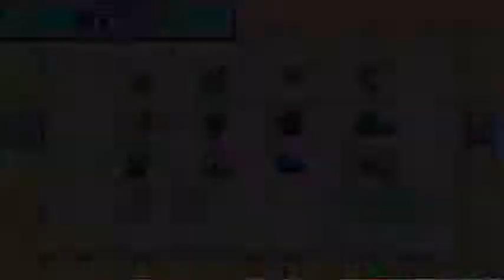|Let's Play| TLoZ: The Minish Cap - EP28 The End is Nigh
The second half of Dark Hyrule Castle and we do a lot of fighting and a lot failing probably.